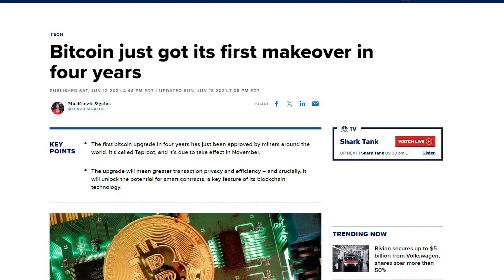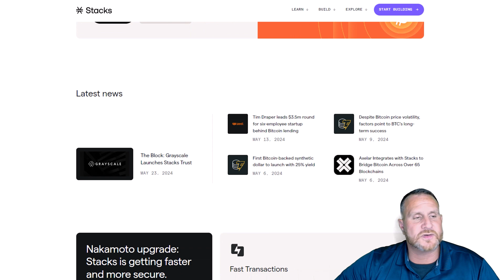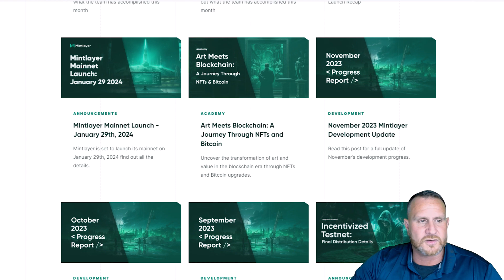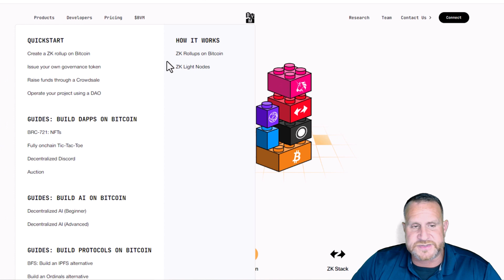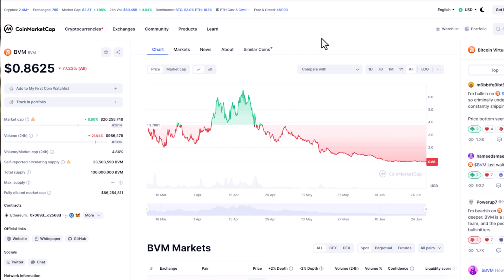BITCOIN's BIGGEST Breakthroughs Happening Right Now!